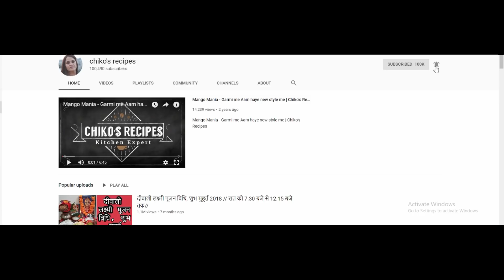लड्डू गोपालजी का प्राकट्य कैसे हुआ || Chiko's Recipes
Follow Chiko's Recipes me on Instagram Page on Facebook: Chikos recipesWatch yoga and health related videos zHkpH1Zl
Follow Hema Sharma me on Instagram Page on Facebook: Chikos recipesWatch yoga and health related videos